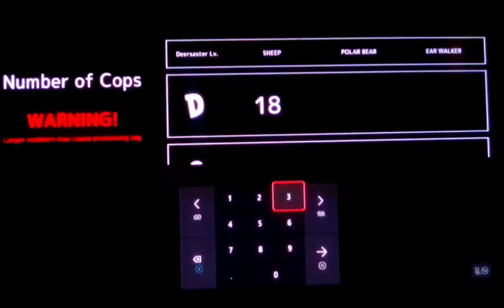DEEEER SIMULATOR - 42 Sheep and 28 Polar Bear and 16 Ear Walker and Killing All